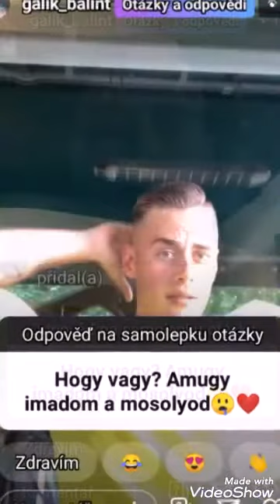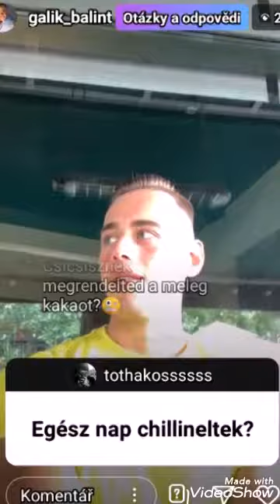So 4.7.2020 pro.me..Insta